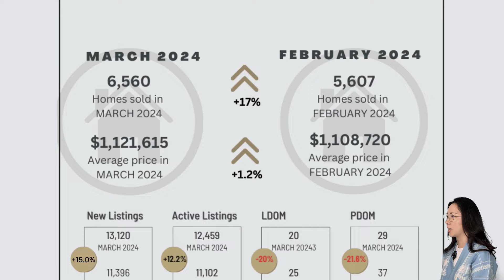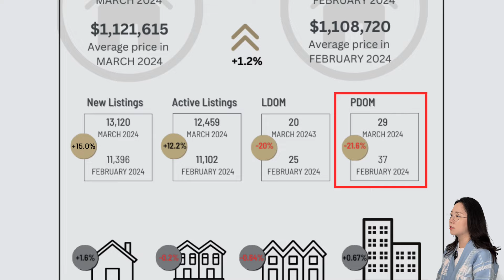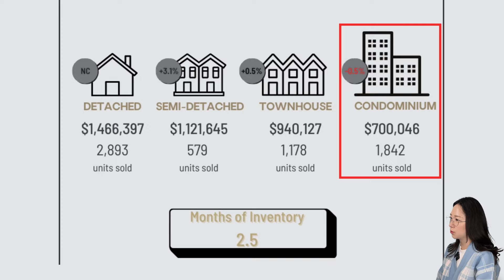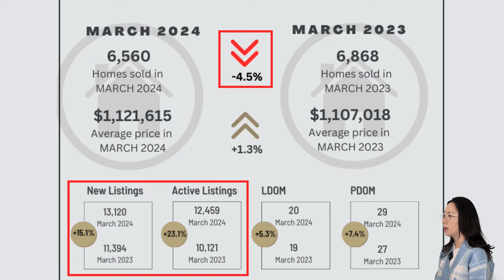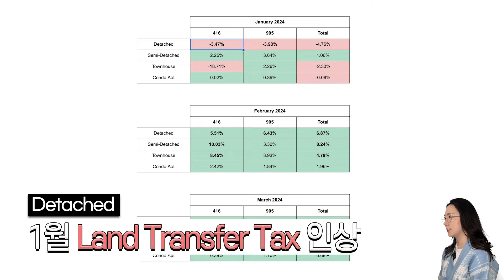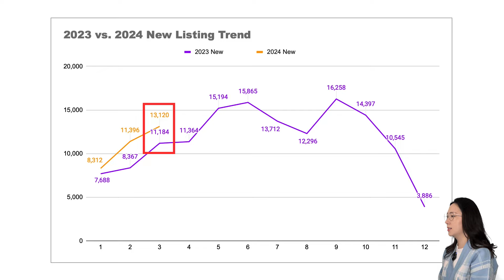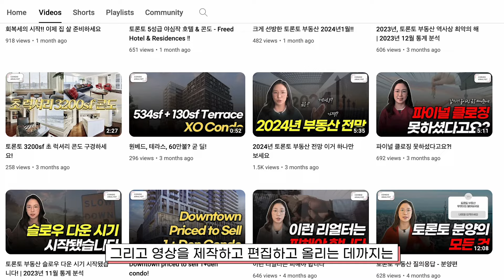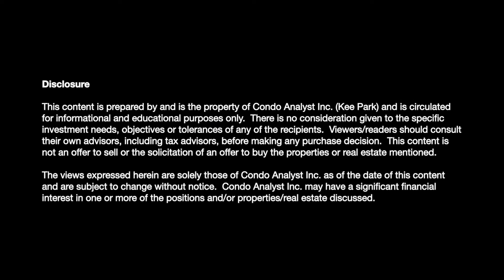토론토 부동산 결국 하락? VS 회복?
안녕하세요!
콘도 분양 전문 Condo Analyst 할리입니다 😊
2024년 2월 통계 나왔습니다.
분양적으로는 타운하우스나 하우스 쪽의 활발한 움직임이 있습니다.
실거주자위주의 움직임이고
타운이나 하우스를 지금 분양받으시면
최소 6개월 최대 2년 후에 완공이니
그때 쯤이면 모기지가 많이 내려가지 않았을까 하는 심리가 작용하는 것 같습니다.
반면에 콘도 분양은 조금 슬로우한 편입니다.
금리 인상의 여파로 많은 분들이 현금이 조금 부족한 상황입니다.
자세한 내용은 영상으로 알아보시죠🤗
감사합니다💛

🔴 Condo Analyst 키팍팀에게 분양받은 콘도는 어떻게 다른가?

분양콘도 키팍팀만의 특별한 혜택 List
✅ 플래티넘 최초 1차분양
✅ 탄탄한 인맥을 바탕으로 좋은 유닛 선점 및 가격 추가 할인
✅ 개발사/분양사와의 소통 키팍이를 통해서 원활하게 진행
✅ 디파짓 구조 조정
✅ 키팍이의 똔똔차트로 렌트수익 예상
✅ GTA 모든 콘도 자료 구글드라이브로 공유, 직접 가격비교하세요!
✅ 모든 콘도 계약서 변호사검토 포함
✅ 전매시 에이전트 수수료 할인
✅ Property Management 서비스 가능

저와 한번이라도 거래하신 고객분들은 제 클라이언트로 부동산 관련 모든 업무를 대리해 진행해드립니다. 여러 분양사 및 개발사에게 수상받은 전직 컨설팀 펌의 데이터 분석 팀장에게 부동산 업무 맡기시고 차별화된 서비스 받으시며 편안한 마음으로 안심하세요. ☺️

📌 Condo Analyst 팀 소개

키팍
🎓 워터루대학 수학/회계 복수전공
👨🏻‍💻 전직.데이터.분석.팀장

할리
🎓 토론토 대학 공대 졸업 Minor in Business
👨🏻‍💻 전직 Data Scientist & Software Developer

수상 이력:
🏆 C21 Top 21 in the World 2023
🏆 C21 Top 5 in Canada 2023
🏆 C21 Top 1% in Canada 2022

여러가지 컨텐츠로 중요하고 가치있는 내용을 제공해드리려 노력하고 있습니다.
언제나 감사하는 마음으로 즐겁게 영상 제작하고 있습니다.

감사합니다.

Condo Analyst 팀 드림.